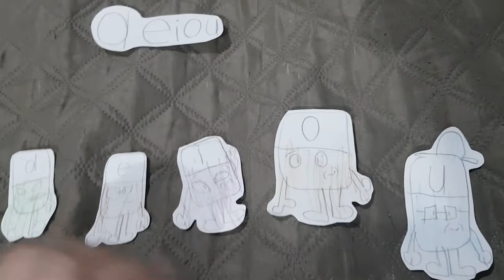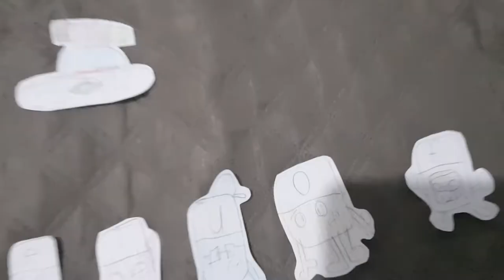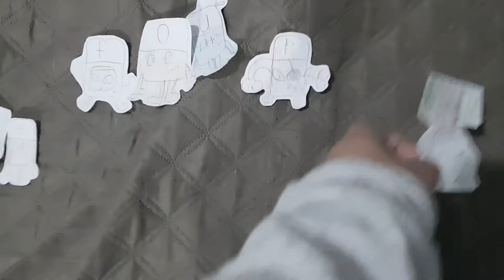Alphablocks: UFO - Series 1